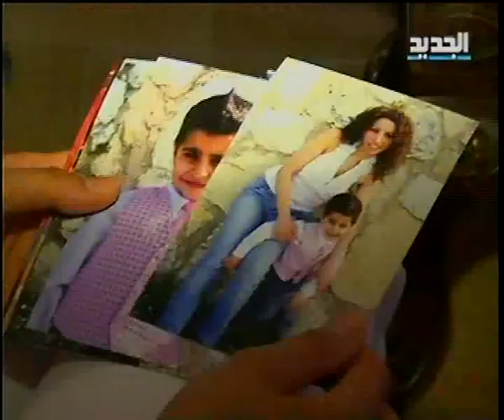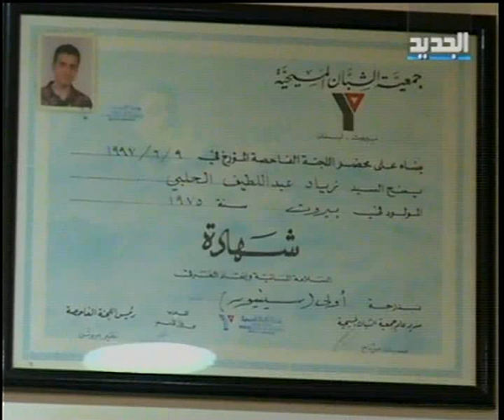خاص - أزمة المنقذين البحريين في لبنان - رامز القاضي